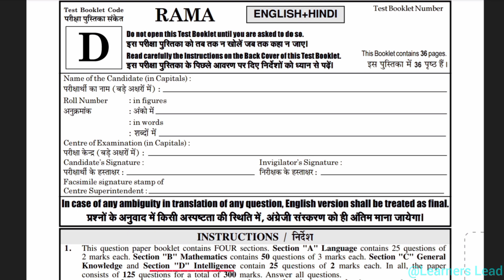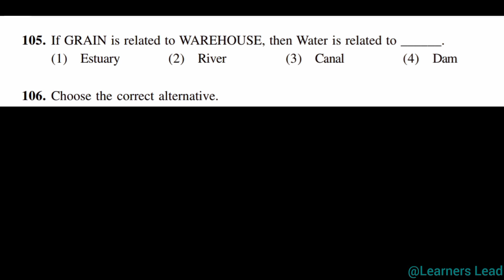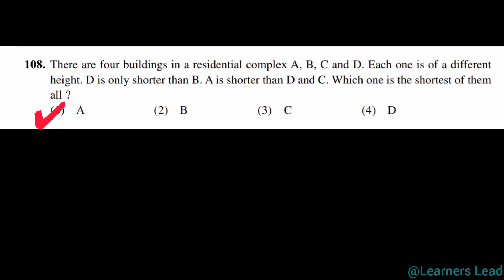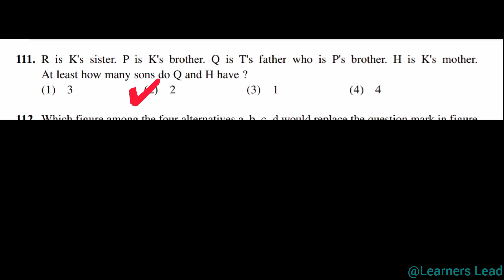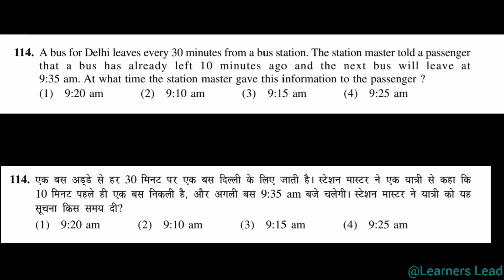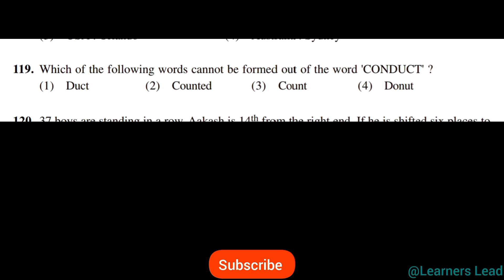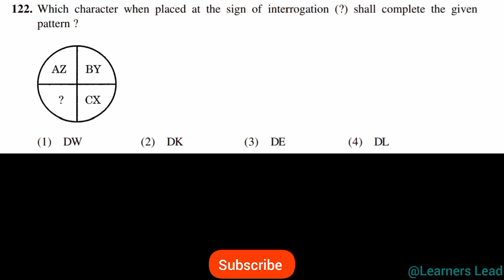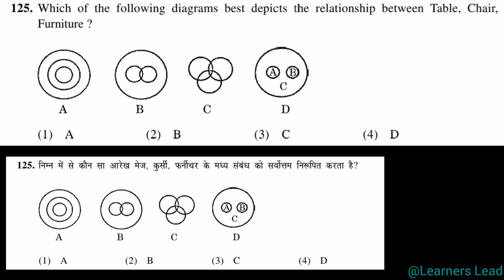Sainik School class 6 Question Paper 2022 Intelligence part 🤯 Sainik school question paper class 6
📚 books for Sainik school entrance exam 2025 ⬇️
1. ALL In ONE
💥 Arihant Class 6 guide (English Medium)
💥 Arihant Class 6 guide (Hindi medium)
💥 Arihant Class 9 guide (English)
💥 Arihant Class 9 guide (Hindi)

⭐ Agarwal Examcart class 6 guide (in English)
⭐ Agarwal Examcart class 6 guide (in Hindi)
⭐ Agarwal Examcart class 9 guide(English)
⭐ Agarwal Examcart class 9 guide(Hindi)

✴️ Radian's class 6 (English)
✴️ Radian's class 6 (Hindi)
✴️ Radian's class 9(English)

✅ Disha class 6 guide
✅ Disha class 9 guide

🌟 R Gupta's class 6 guide (English)
🌟R Gupta's class 6 guide (Hindi):
🌟 R Gupta's class 9 guide (English)

2. PREVIOUS YEAR QUESTION PAPER BOOKS 📖
✅ Disha Prev. 10 Yr Question Paper class 6
✅Disha Prev. 13 Yr Question Paper class 9

🔶 Radians class 6 (English)
🔶 Radian's class 9:

3. PRACTICE SETS 📑
✴️ Arihant 20 practice Sets for class 6 (English)
✴️ Arihant 20 practice Sets Sainik School for class 6 (Hindi medium)
✴️ Arihant 25 practice Sets for class 9 (English)

⭐ Agarwal Examcart practice set class 6(English)
⭐ Agarwal Examcart practice set class 6 (Hindi)

🔸Disha 15 practice sets for class 6
🔸Disha 15 Practice sets for class 9

sainik school class 6 question paper 2022
sainik school 2022 question paper class 6
sainik school class 6 question paper 2022 in english
How to prepare GK for Sainik school entrance exam
sainik school maths question paper
Sainik school coaching
Sainik school 2023 question paper
sainik school entrance exam question paper for class 6 in hindi
sainik school entrance exam class 6 2022 question paper solution
sainik school question paper 2022
sainik school question paper
sainik school paper 2021 class 6
sainik school class 6 entrance coaching sainik school class 6 question paper
intelligence for sainik school class 6 entrance
sainik School 2024 form
Sainik school form fillup